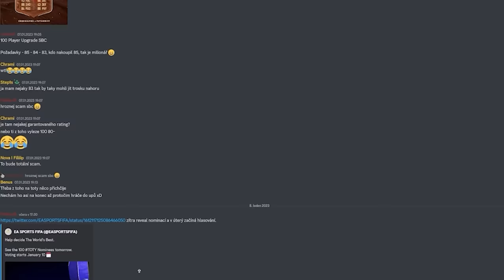MŮJ TÝM NA ZAČÁTKU TOTS😱🔥